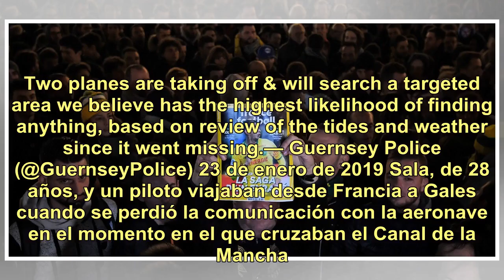Reanudaron la búsqueda del avión en el que viajaba Emiliano Sala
Todavía prima la incertidumbre. Es el segundo día de búsqueda del avión que transportaba al futbolista argentino Emiliano Sala del que no se tienen novedades, después del vuelo que partió de Nantes a Gales perdiera comunicación y desapareciera en el Canal de la Mancha. Esta mañana, los servicios de ...